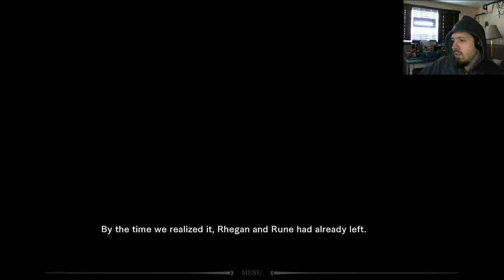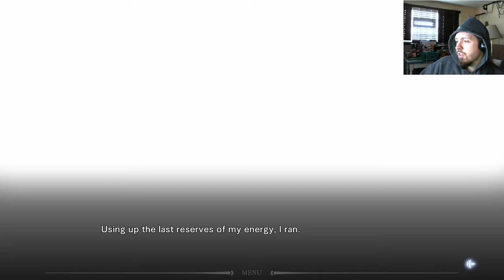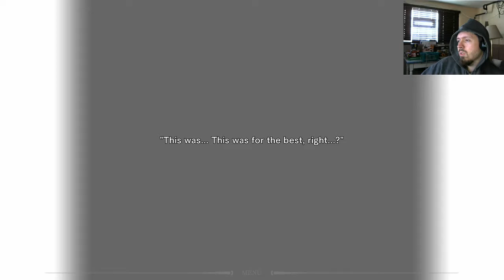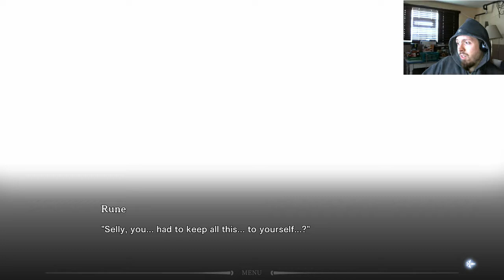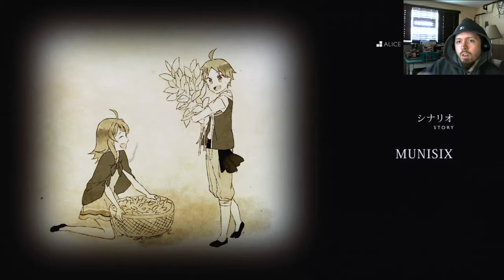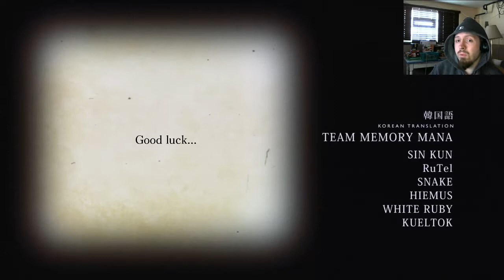Fault Milestone II | FINALE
The (current) end to the story.  Fault Silence The Pedant would be the next game in the series as a prequel, but it is not yet released :(. Depending on price and my financial situation at the time of release, I may get it. If not, it may take a while before the series continues.

Than you, for everyone who watched the series. If you liked it, please, do that thing that does the thing that lets me know about the thing!